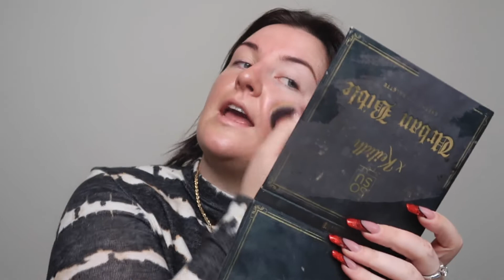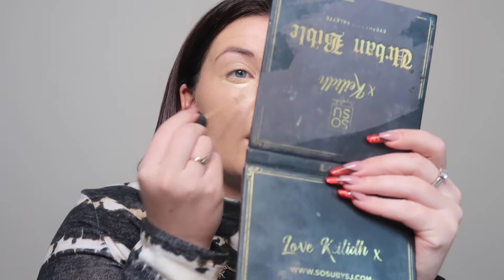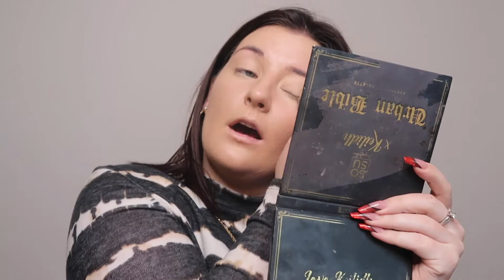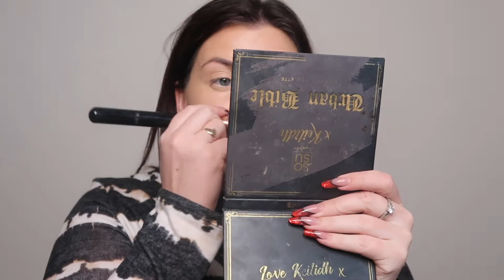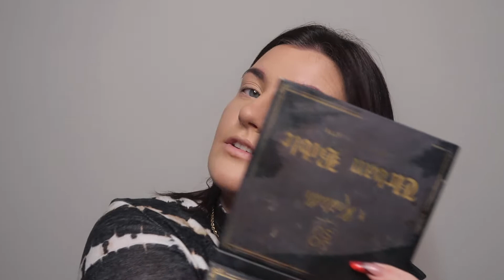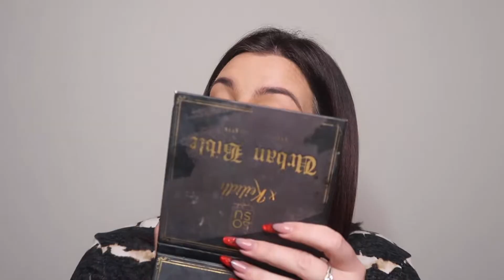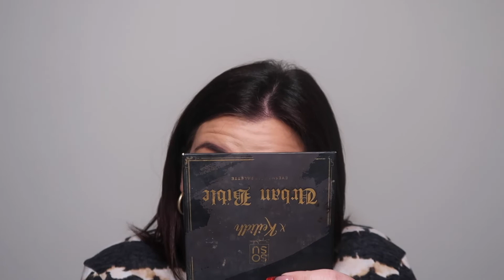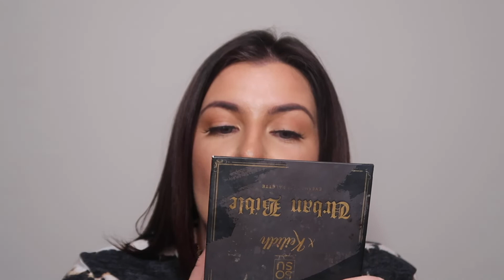caking my face like a pro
It would take a Mercury in retrograde for me to do a lil transformation video!

I thought this slightly chaotic video would be perfect for the day that's in it - Halloween & the beginning of Mercury in Retrograde... WOO!